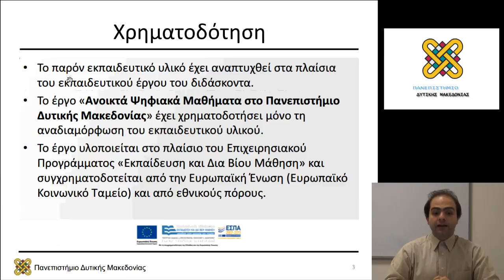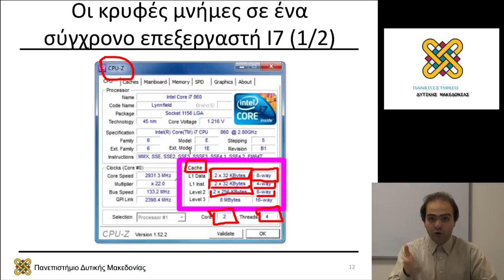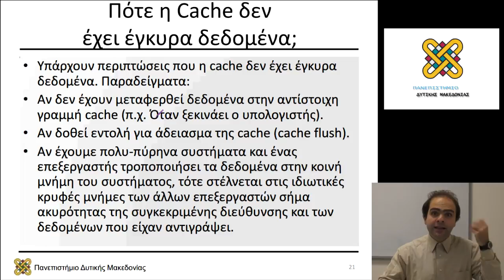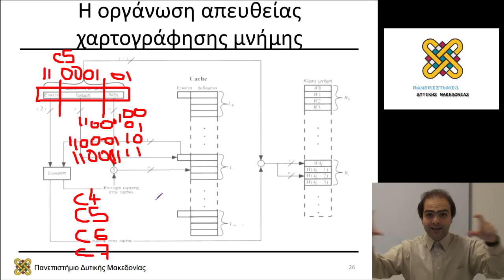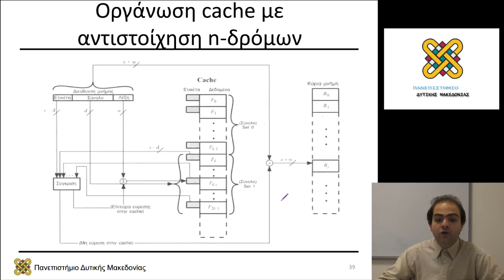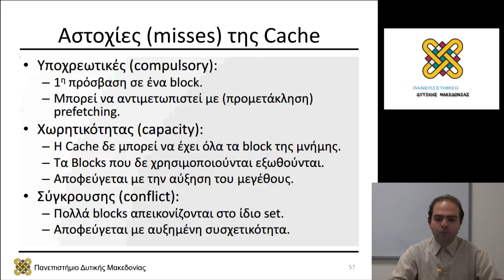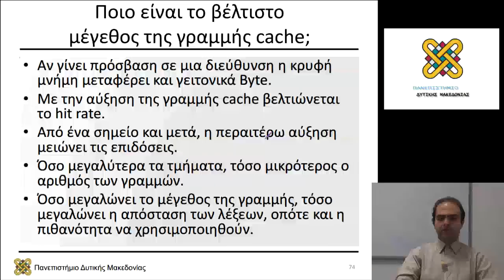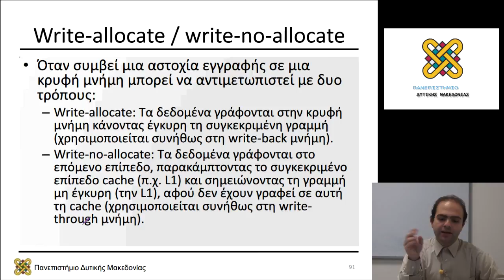Αρχιτεκτονική Υπολογιστών - Ενότητα 11 - Μηνάς Δασυγένης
Αρχιτεκτονική Υπολογιστών, Ενότητα 11
Περιεχόμενα Ενότητας:
Κρυφή Μνήμη